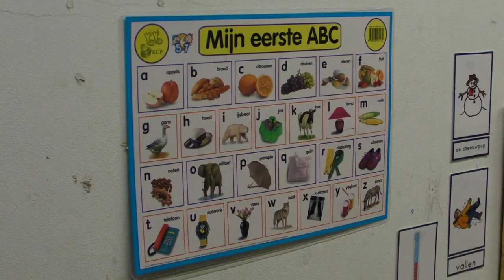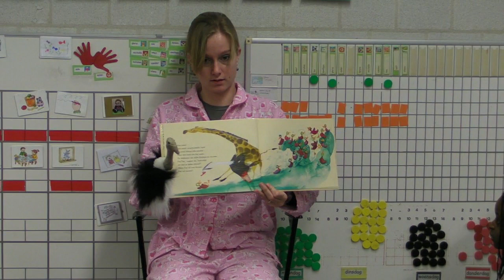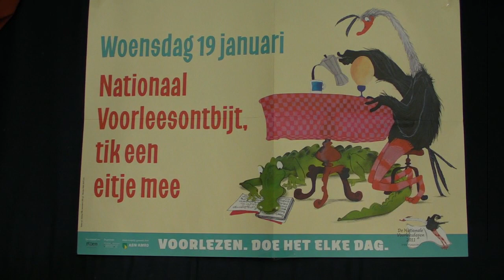Driesprong - Voorleesontbijt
19 januari 2011
Voorlezen aan kinderen is belangrijk. Het prikkelt de fantasie, ontwikkelt het taalgevoel en bezorgt hun veel plezier. Speciaal voor baby's, peuters en kleuters zijn er De Nationale Voorleesdagen. Deze dagen hebben als doel het voorlezen aan kinderen die zelf nog niet kunnen lezen, te bevorderen. Zo worden kleintjes grote lezers. PSV voetballer Marcel Ritzmaier kwam ook voorlezen.